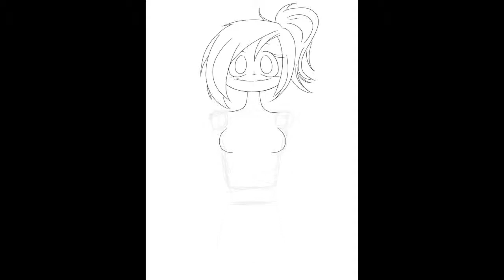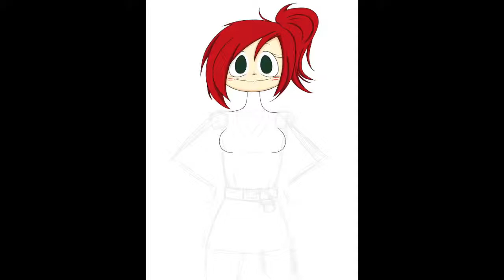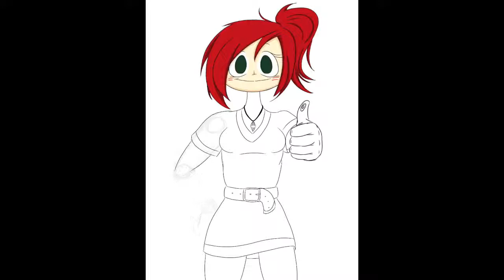Skyrim Print Speedpaint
A speed paint of a handout print i made for Sakura-Con 2014! So when people photograph me, they can find me and show me their pictures ^_^

Amsterdam: Imagine Dragons

if you wish to find more of my artwork, please visit my deviantART at